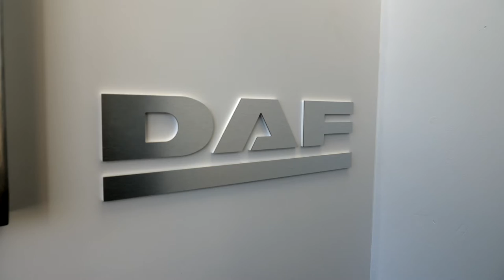Motus Commercials Hereford Opening Event | Refurbished Facility and New Generation DAF Demo Trucks!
Motus Commercials Hereford has been overhauled to reveal a sleek and modern DAF dealership.

Filmed at the official opening event earlier in the month, this video gives a great insight into just how far the £750k investment has gone, with extended work bays, a new Tachograph Centre, a completely new roof, and much more.